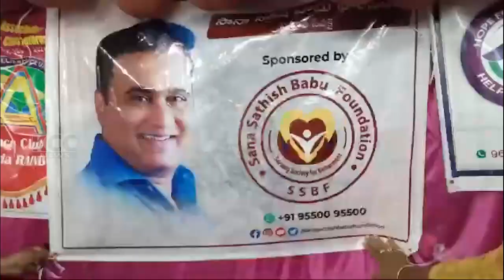HARISH CHARTABLE THUST || 19-06-2024 KCC NEWS